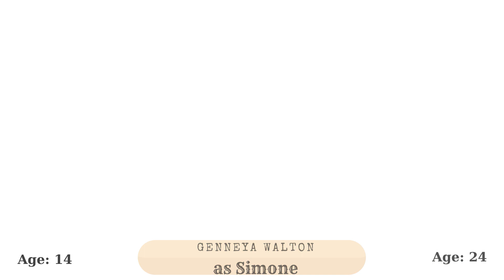The Thundermans (2013 Tv Series) Cast⭐Then and Now (2013 vs 2023)⭐How They Changed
In this video, you will see the real names, ages and current status of the actors of The Thundermans.
The Thundermans is an American comedy television series created by Jed Spingarn that aired on Nickelodeon from October 14, 2013 to May 25, 2018. The series stars Kira Kosarin, Jack Griffo, Addison Riecke, Diego Velazquez, Chris Tallman, Rosa Blasi, and Maya Le Clark, and features the voice of Dana Snyder as Dr. Colosso. In March 2023, a follow-up film titled The Thundermans Return was announced.